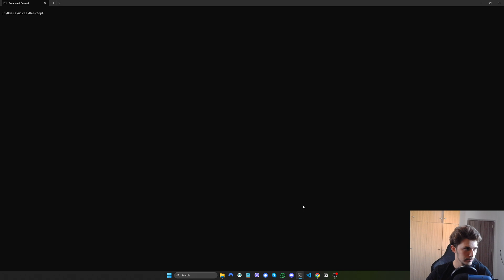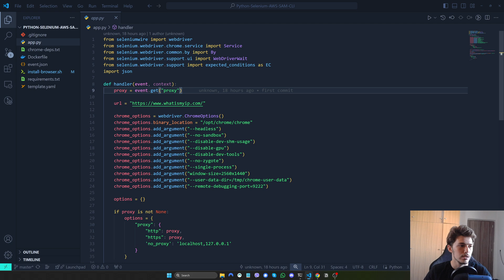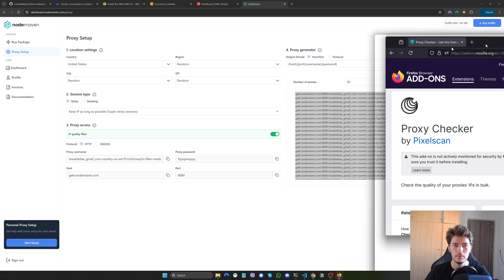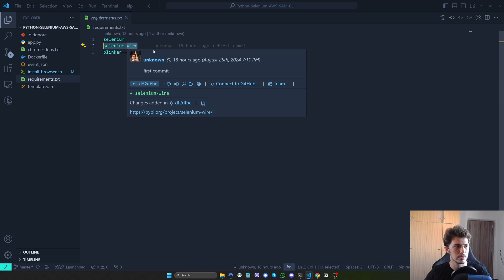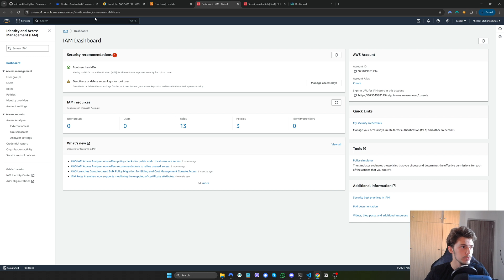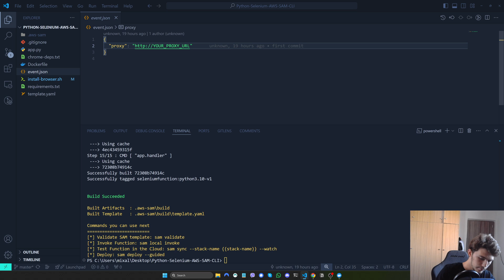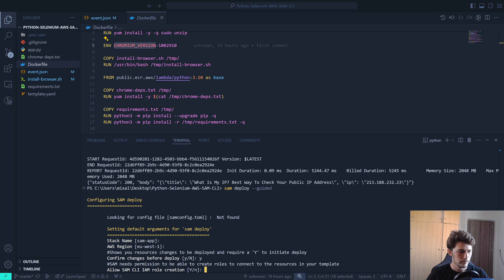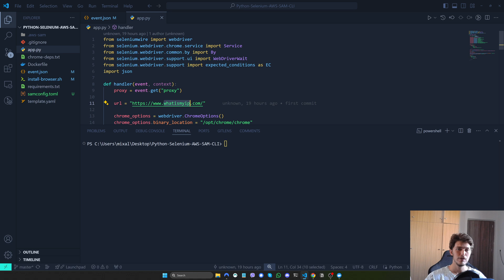How To Deploy Selenium Script in AWS Lambda using AWS SAM CLI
💥 Use *Michael* at checkout to Get Extra 2GB of proxy for any package (except trial)
🤖 Captcha Solver (Use *Michael* for 5% bonus)

🎥 Video Description:

In Episode 14 of this Python Selenium Tutorial Series, we explore a highly practical and relevant topic: How to Deploy Selenium Script in AWS Lambda using AWS SAM CLI. This episode is dedicated to mastering the deployment of serverless Python applications in AWS Lambda, with a focus on automation and scalability.

Understanding how to deploy a Selenium script using AWS Lambda via the AWS SAM CLI is essential for developers aiming to streamline their workflows and enhance automation solutions. It provides a powerful approach to managing web scraping, UI testing, or other browser automation tasks within a serverless environment, significantly reducing operational overhead and allowing for effortless scalability.

🧩 Learn About:

- The fundamentals of Selenium, a popular tool for automating web browsers, and its integration into AWS Lambda.
- How to set up and configure the AWS SAM CLI for deploying Python Selenium scripts effectively.
- Techniques for automating browser-based tasks using Selenium in an AWS Lambda environment.
- Best practices for managing deployments to ensure that your Selenium scripts run smoothly and efficiently in a serverless setting.

🔗 Helpful Links:

- AWS SAM CLI Installation Guide
- AWS IAM Console

💖 Support:

- Bitcoin Wallet: bc1qk39u8vtpnfw283ql567zrhsrvjj0a58mvv0rdm
- Ethereum Wallet: 0x5e7BD4f473f153d400b39D593A55D68Ce80F8a2e
- USD-T (TRC20) Wallet: TRPLBBri3Rc2YGJ2cyK75jLsrztCT4ZPe8